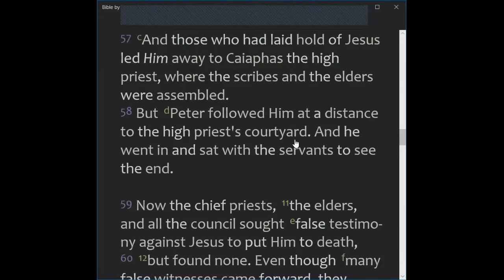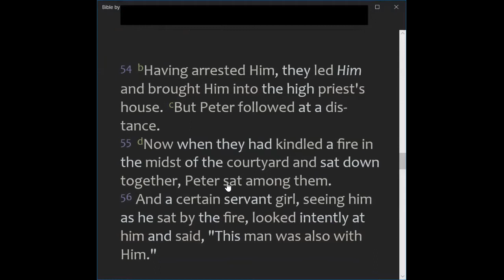2021 10 11, DAY #2, ❛ WHAT IS BETWEEN YOU AND JESUS ❜, Pr Paul Ratsara (USA)